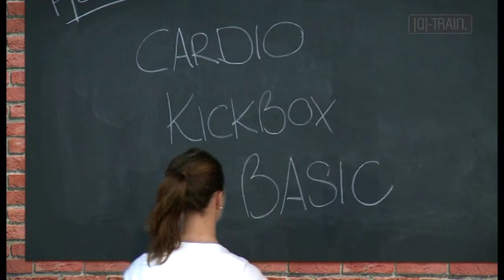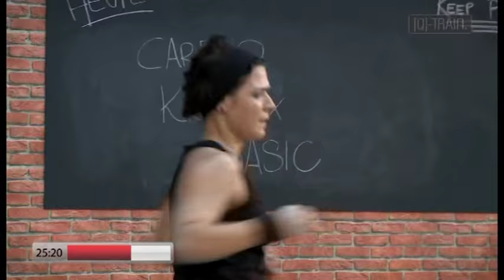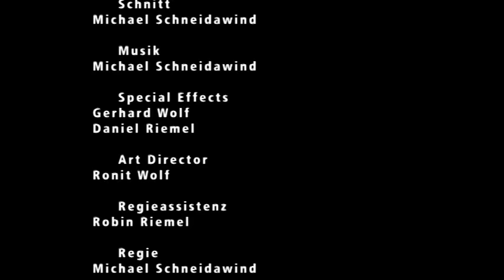Kickbox Aerobic Basic Cardio Workout 45min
Grundlagen, Techniken Basiskombinationen im Kickbox-Aerobic. 45 Minuten Trainingsvideo inkl. Warm Up, Cardio und Cool Down von Dr. Daniel Gärtner powered und Kickbox-Aerobic.com